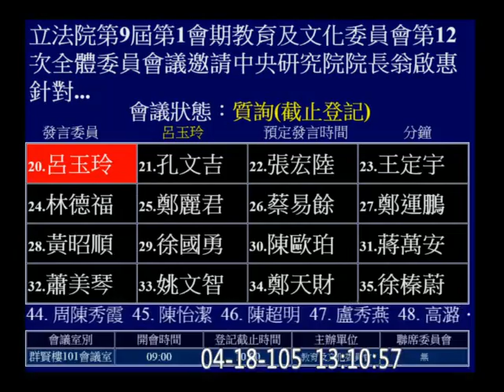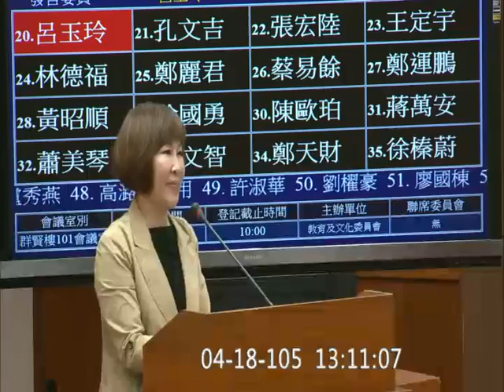20160418 翁啟惠 回台後 赴立法院說明 浩鼎案 19 王育敏 呂玉玲 教育文化委員會【立法院演哪齣？】